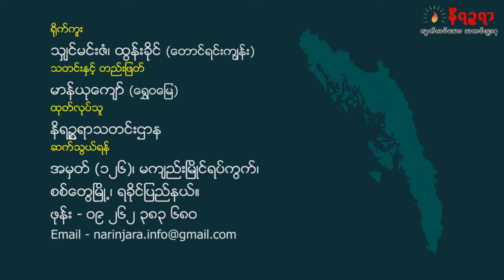ရခိုင္ျပည္နယ္စီမံအုပ္ခ်ဳပ္ေရးေကာင္စီဥကၠ႒ စတင္တာဝန္ထမ္းေဆာင္ (႐ုပ္/သံ)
ရခိုင္ျပည္နယ္စီမံအုပ္ခ်ဳပ္ေရးေကာင္စီဥကၠ႒ ေဒါက္တာေအာင္ေက်ာ္မင္း စတင္ထမ္းေဆာင္ (႐ုပ္/သံ)

Unicode -

ရခိုင်ပြည်နယ်စီမံအုပ်ချုပ်ရေးကောင်စီဥက္ကဋ္ဌ ဒေါက်တာအောင်ကျော်မင်း စတင်ထမ်းဆောင် (ရုပ်/သံ)